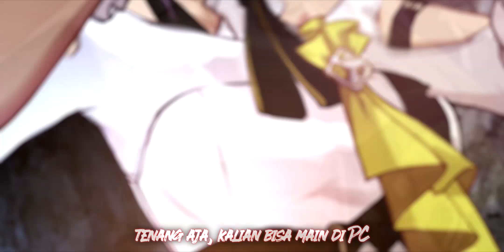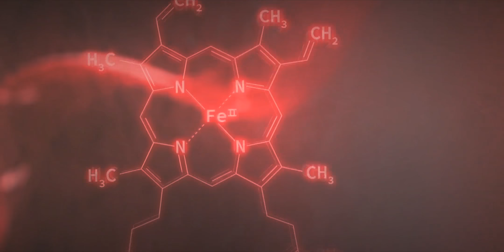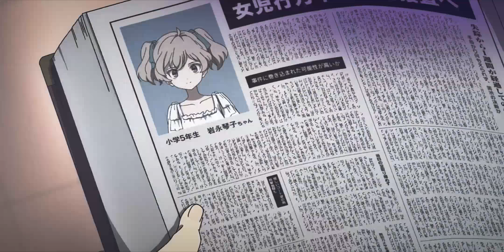Top 8 Anime Dengan Karakter Utama Bersikap Dingin/Pendiam Bahkan Tidak Memiliki Emosi [Emotionless]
Jangan Lupa Gunakan Code hadiah gratis ini untuk player baru Honkai Impact 3: WMS75E2KPF

UserNekopoi - anime dengan karakter utama bersikap dingin, atau sikap nya itu kek orang ga punya emosi.. contoh ekspresi nya waktu marah, senang, malu, semua kek datar gitu pak…
tapi rata rata pak mereka ini banyak disukai para wibu, katanya keren dan ciri ciri nya mereka banget lah.. atau GW BANGET padahal pico juga begitu sikap nya pak…

Bagi kalian yang punya request menarik tentang anime tulis saja dengan REQUEST siapa tau kalo cocok bakalan gw bikinin video nya...

〓〓〓〓〓〓 LIST VIDEO ON COMMENT 〓〓〓〓〓〓

"Follow Me"
● Instagram Pribadi: @zulhinugroho